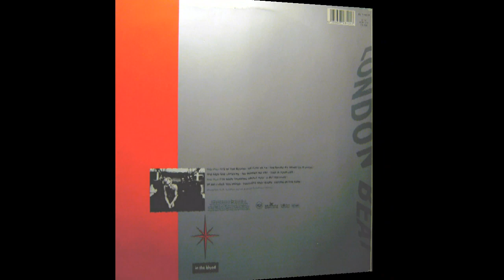Londonbeat - I've Been Thinking About You (1990) vinyl